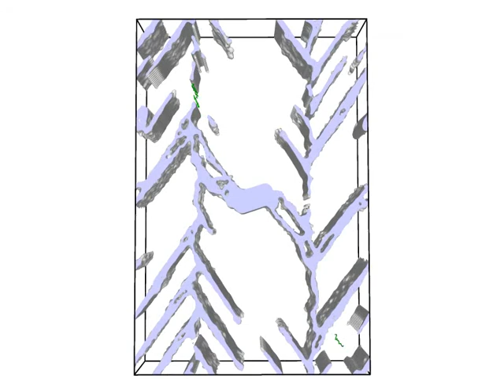High angle GB with [11-2] tilt axis with inplane crack